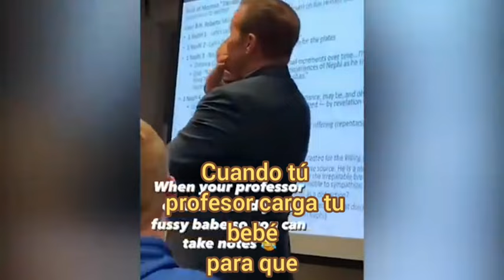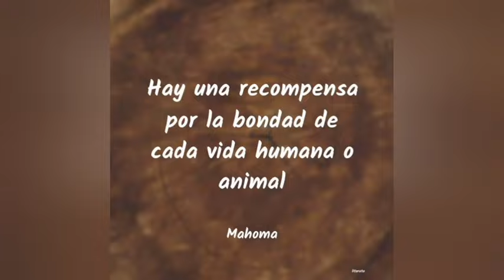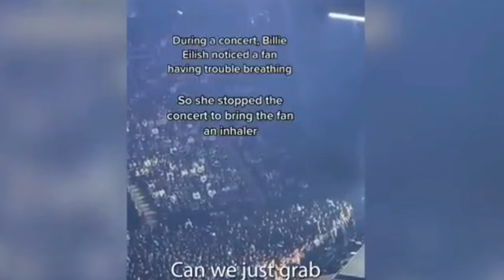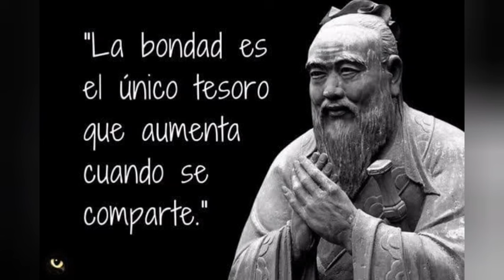Pequeños actos de bondad que alegrarán tu día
Actos espontáneos de bondad y generosidad.